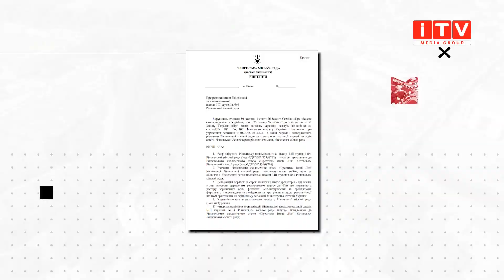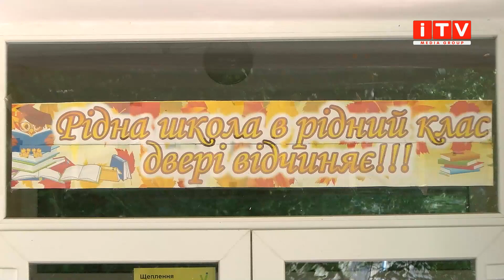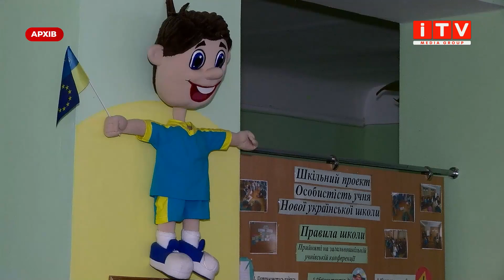4 школа та Престиж: чому знову спалахнув конфлікт?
Освітнє непорозуміння. У Рівному батьки знову бунтують проти об'єднання школи номер 4 з ліцеєм "Престиж". Готові навіть подавати до суду. Що з цього приводу каже міська влада і все ж, яка доля чекатиме на освітні заклади - розповість Іванна Власюк.